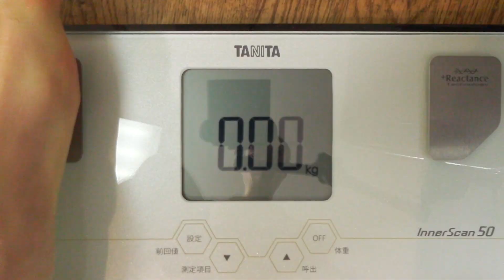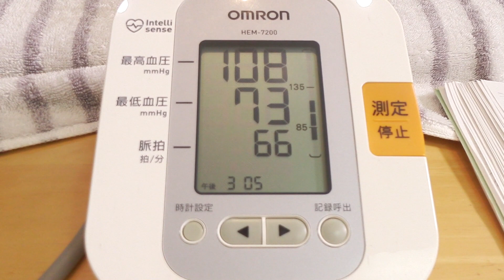【不食断食絶食】１０００日間絶食します「絶食７６６日目」＃７６６【霊仙】2020/05/20 フルータリアン実験（改２）１０日目